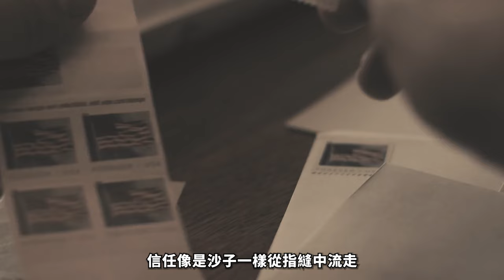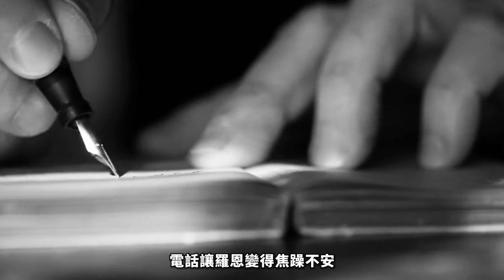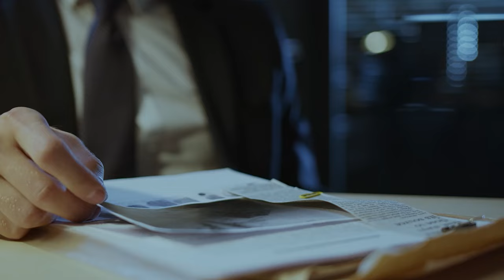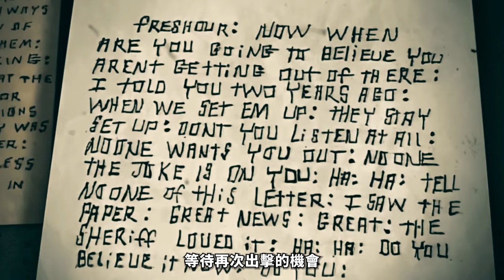2024最新丨這封信毀了一個鎮！從此，鎮上居民都藏着一個秘密。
在俄亥俄州的瑟克爾維爾，一個看似寧靜的小鎮突然陷入了一場前所未有的恐怖風暴。一封封神秘的信件揭露了居民的私生活，挑起了不信任和猜疑的情緒，最終導致了一連串的悲劇。誰是這個殘忍的信件作者？他們的動機是什麼？在這場充滿陰謀和詭計的事件中，真相到底是什麼？點擊觀看，揭開瑟克爾維爾信件事件的驚人真相！

每集節目將為您呈現：
1️⃣ 案件背景
2️⃣ 犯罪過程
3️⃣ 調查與破案
4️⃣ 審判與判決
5️⃣ 案件影響

精彩合輯：
🎦 歐美案件合集